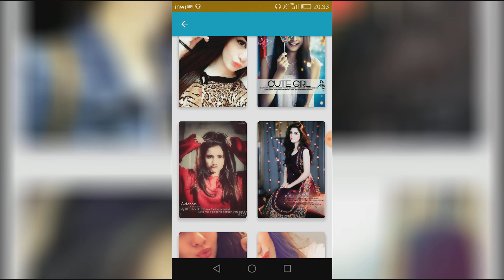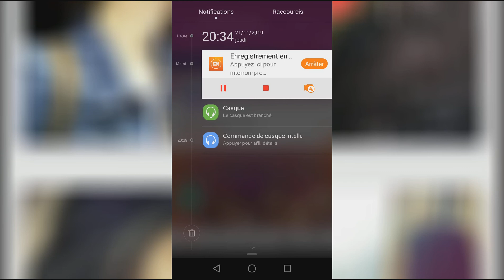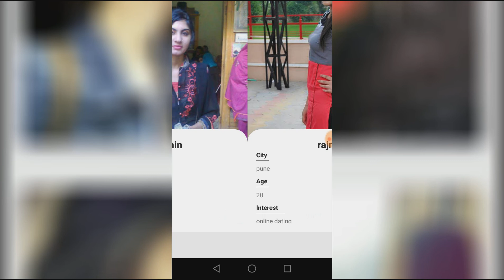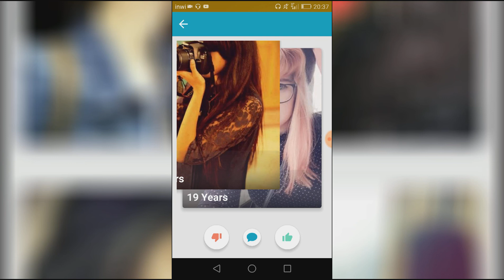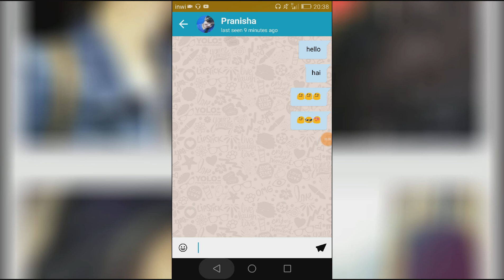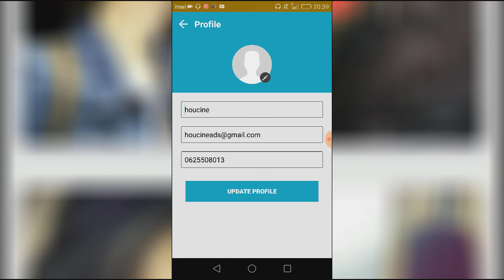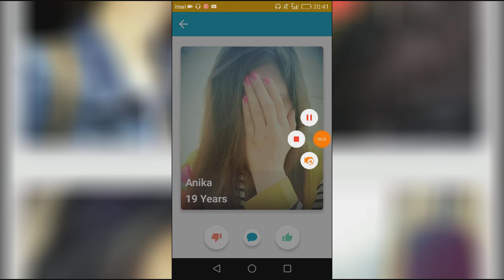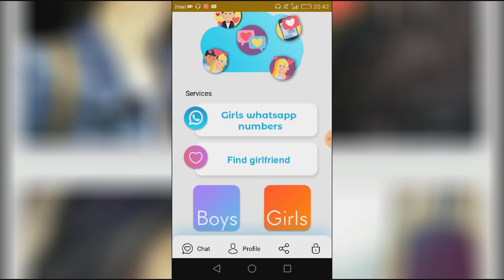تطبيق مجانية هدية لكم أخوتي يمكنك من التعرف على اصدقا اجانب وعرب